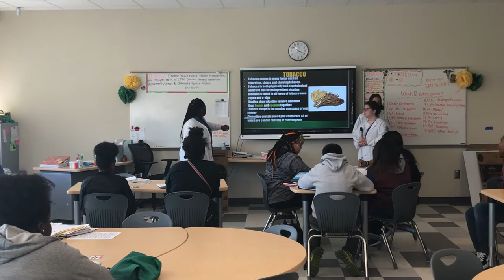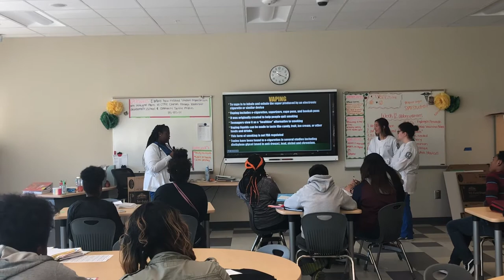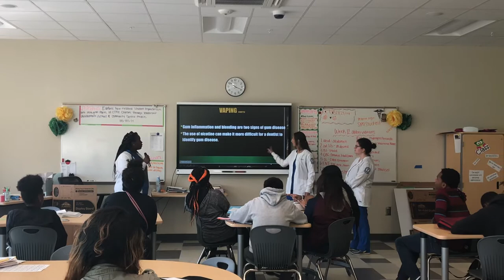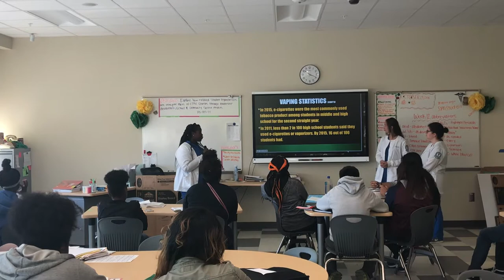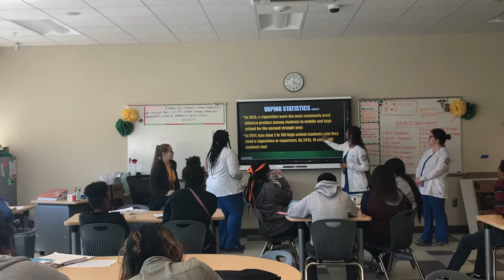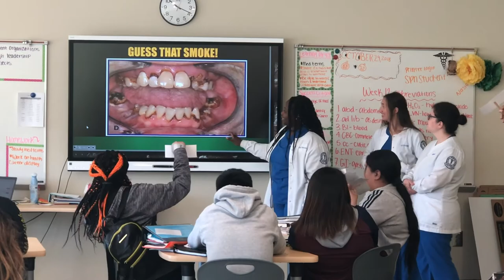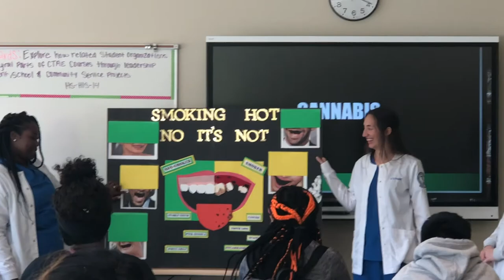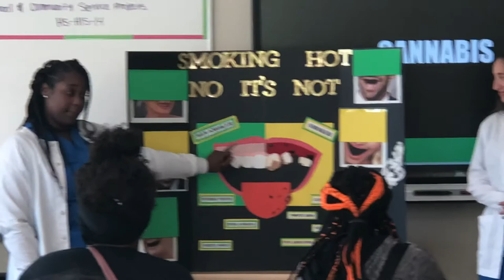Columbus Technical College Oral Hygiene Presentation at Spencer High School in Columbus, GA